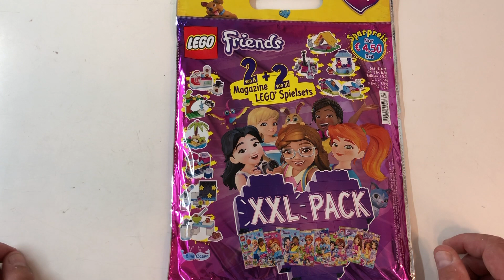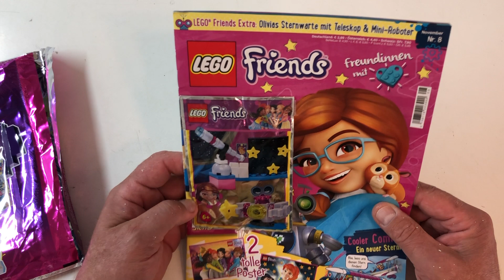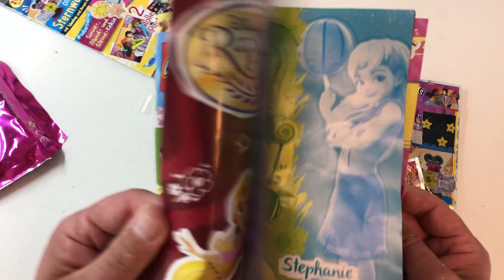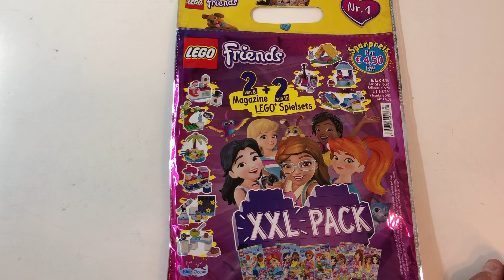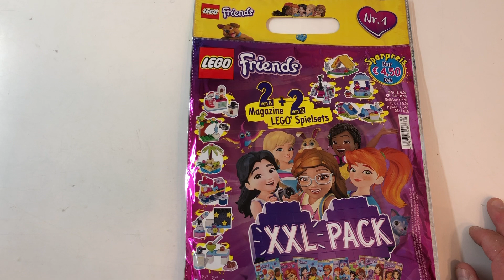Lego friends XXL Pack Wundertüte auspacken